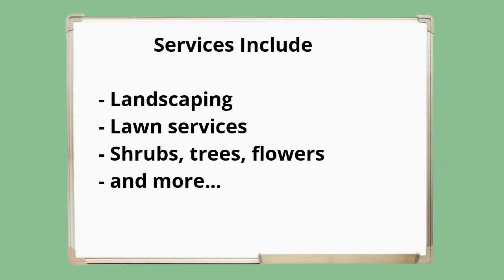Bell Gardens/Los Angeles/LA Gardening/Gardener/Landscaping Services - LARolodex.com/gardening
- Bell Gardens/Los Angeles/LA Gardening/Gardener/Landscaping Services/Business